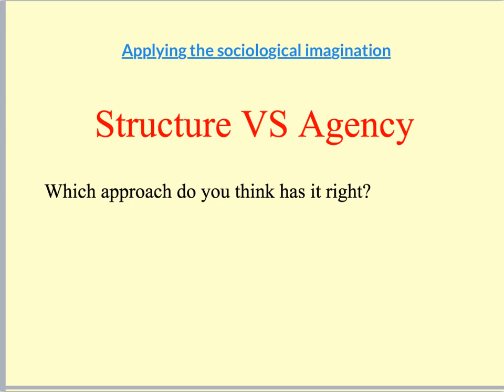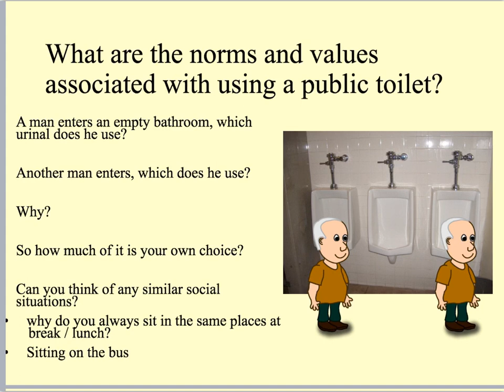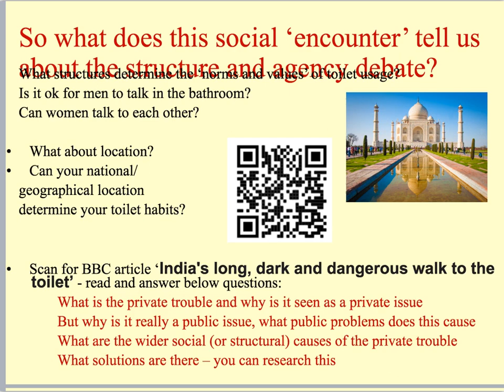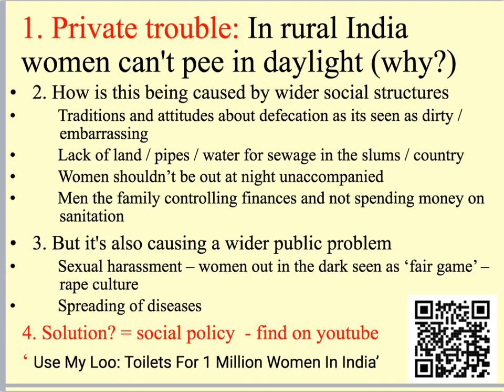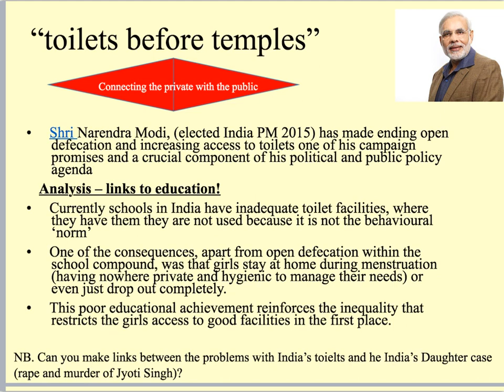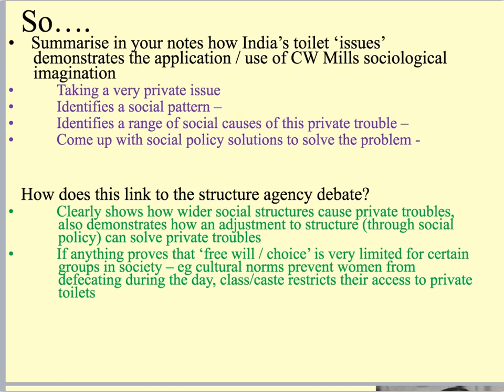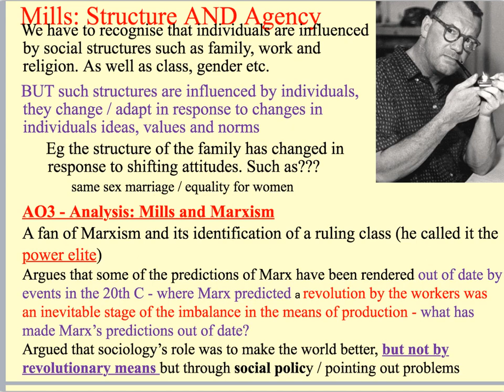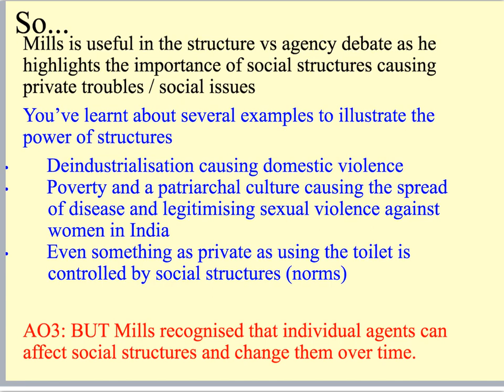structure vs agency 2 - applying the sociological imagination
AQA sociology
Sociological theory and methods
C.W. mills
Sociological imagination
India’s toilets